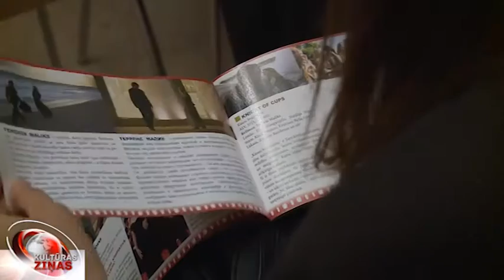Atgriežas kinofestivāls "Baltijas pērle"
Pirms nepilna gada kinofestivāla “Baltijas pērle” vadība paziņoja par tā slēgšanu, sagādājot lielu vilšanos kinomīļiem, kurus jau bija sarūgtinājusi Baltijas Pērles ilglaicīgā sāncenša - kinoforuma “Arsenāls” izzušana. Tomēr, arī šogad festivāls būs, un notiks no 17. līdz 21. septembrim. Tas gan nebūšot tik vērienīgs kā iepriekšējos 22 gadus.